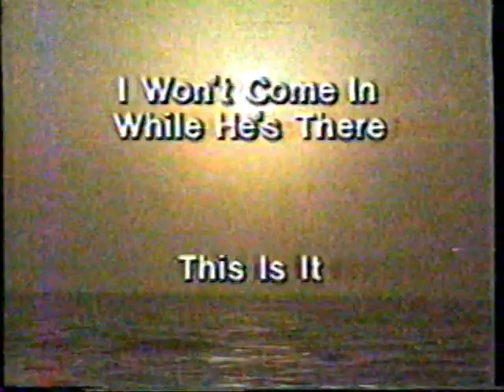1987 The Legendary Jim Reeves Greatest Hits "Not Sold in Stores - Only $12.98!" TV Commercial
This commercial aired February 28th, 1987. It appeared during a broadcast of "Gentleman's Agreement" on Channel 66 in Flint Michigan.  WSMH was an independent station in Flint Michigan